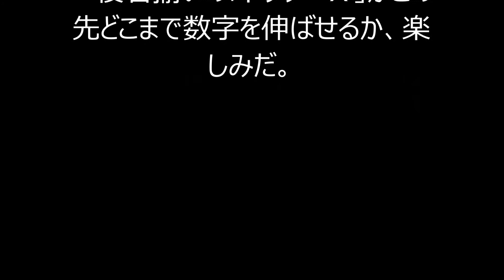ドクターＸで「あああぁー！」 号泣県議パロディーに絶賛の嵐！！！！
米倉涼子（３９）主演のドラマ「ドクターＸ～外科医・大門未知子～」（テレビ朝日系）が絶好調だ。３０日放送の第４話の平均視聴率は２３．７％（ビデオリサーチ調べ、関東地区）。初回から４週連続で２０％超えが続いている。
 　中でも、第４話で最大の見どころだったのが、ドラマ「昼顔」（フジテレビ系）で上戸彩の夫役を好演した俳優・鈴木浩介（３９、医師・原守役）の“迫真の演技”だ。
 　声帯再生の難手術に手も足も出なかったことで、給湯室にこもった鈴木は同僚医師たちから追い込まれてしまう。すると、おもむろに耳に手を当て、苦悶の表情になり、「ですから！」と訴えると、「皆さんの…ご指摘を…」「し、真摯に受け止めて…」と涙で顔をくしゃくしゃにして、「あああぁーっ！」。
 　まるで、デジャ・ヴ（既視感）のようなシーンに「ん？」と画面にくぎ付けになった視聴者も多かったのではないか。
 　さらに「皆さんにはわからないでしょうねー！」と開き直ったところで、「医療を…変えたい…」「その一心で…」と言葉をつまらせ、再び「あああぁーっ！」と大号泣。「いっ…うぇっ…」「一生っ懸命に…うあぁーっ！」「あああぁーっ！」
 　どう見ても、あの前代未聞の“号泣会見”でお茶の間の話題をさらった野々村竜太郎・元兵庫県議（４８）にそっくりなのだ。第４話では、このシーンが瞬間最高視聴率２６・６％（同）をマークしたという。
 　ネット上でも、鈴木の名演技には‹久々にテレビで笑った›‹いい演技してたぜ›‹笑いすぎて腹が痛い›などと絶賛の声が相次いでいる。鈴木の演技があまりに似すぎていたため、‹本人からクレームが来るのでは？›と余計な心配をする声まである。
 　役者揃いの「ドクターＸ」がこの先どこまで数字を伸ばせるか、楽しみだ。

・米倉涼子 鈴木浩介　「ドクターＸ～外科医・大門未知子～」「ああぁー！」 号泣県議パロディーに絶賛の嵐